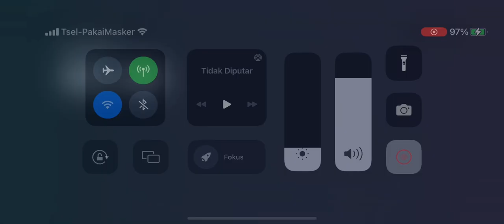27 April 2023